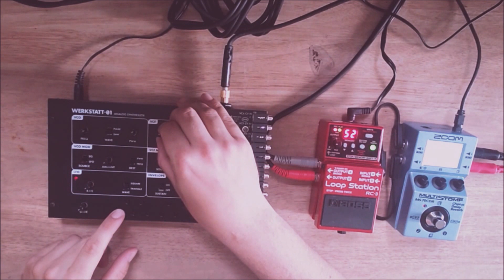Moog Werkstatt-01 Live Ambient Session + Effects Pedals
Ambient Live Jam Session using

Moog Werkstatt-01 Analog  Synthesizer
Zoom Multistomp MS-70CDR pedal
Boss Loopstation RC-3 pedal
Behringer Virtualizer 3DFX2000 Effects Processor.

Come hang out and see what this complact, affordable synth can do with some added effects.